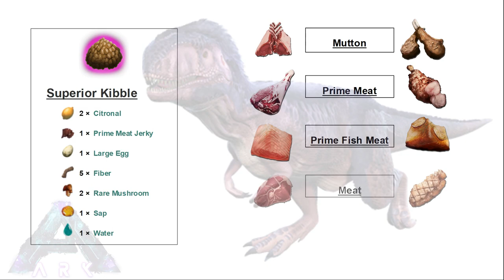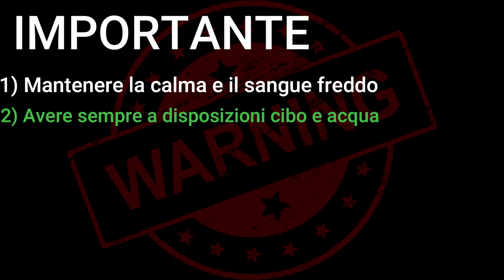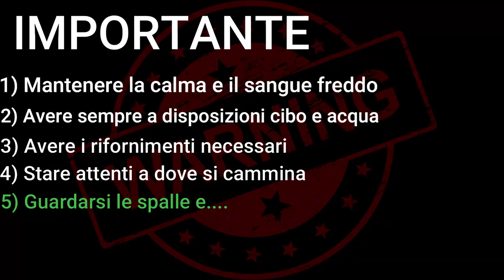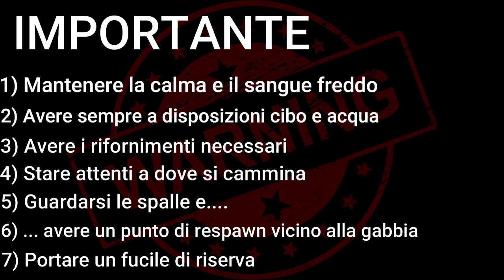Ark Halloween 2020 - Catturiamo il Megalosauro!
Offerte e Promozioni Amazon nella categoria Videogiochi Link alla serie Ark Halloween 2020

Buongiorno a tutti, oggi un video un po' diverso dal solito dove catturiamo il terribile e temibile Megalosauro!

Buona Visione!!!

🍀🍁🌻    FOLLOW ME    🌻🍁🍀